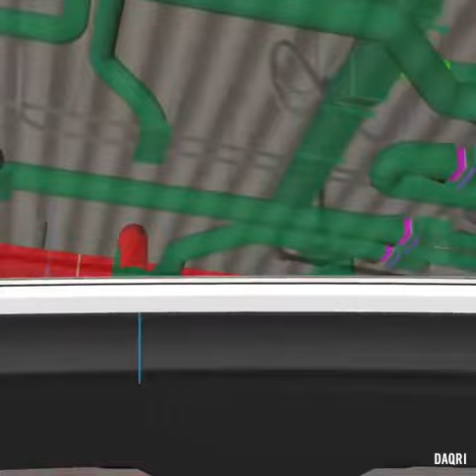These glasses introduce augmented reality to the workplace